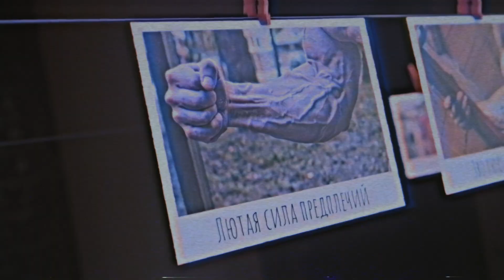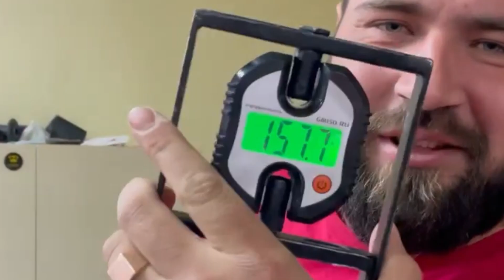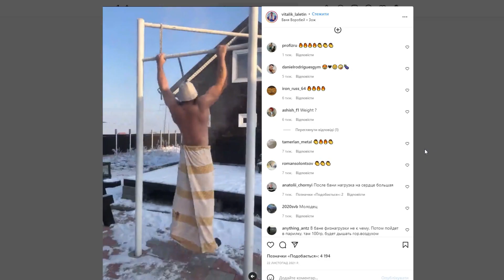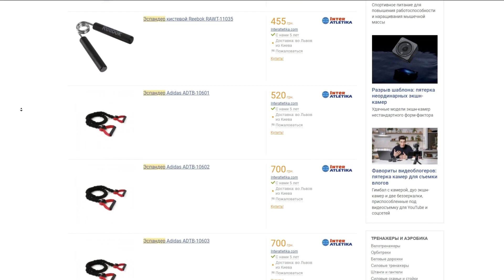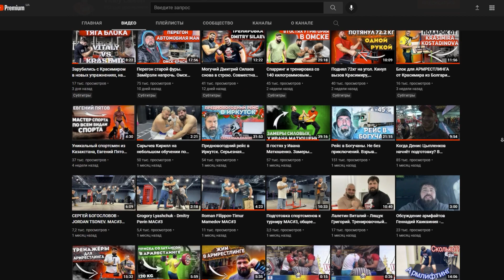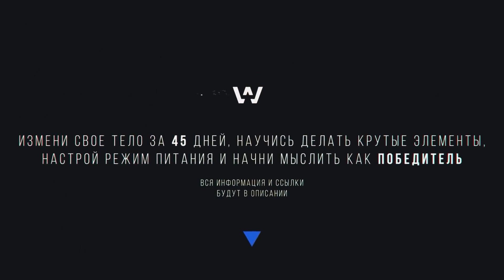Виталий Лалетин. Гигант с силой хвата в 172кг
*просто напишите в адресной строке "расширители"

Описание: Спустя множество сюжетов о силе хвата мы наконец-то добрались до самого сильного хвата в мире. В этом выпуске поговорим о тренировках Виталия Лалетина, обсудим его силовые рекорды и некоторые факты из жизни.